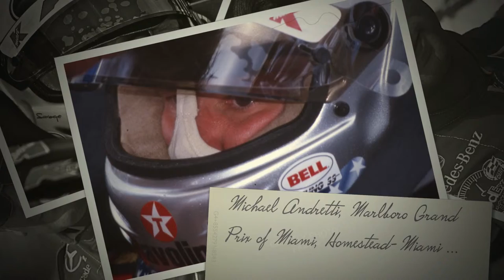Men of Indy at Homestead-Miami 1998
of CART Indy Car drivers and others in the pits at Homestead-Miami Speedway in March of 1998.  Famous faces include, Paul Newman, Mario Andretti, Michael Andretti, Alex Zamardi, Christian Fittipaldi, J.J. Lehto, Mauricio Gugelmin, Jimmy Vasser, Andre Ribeiro, Patrick Carpentier and more.